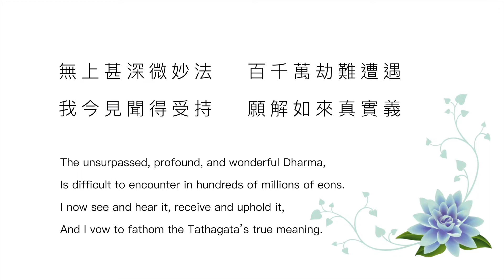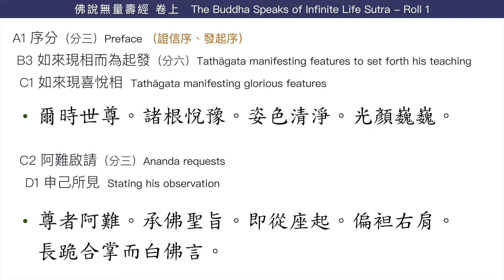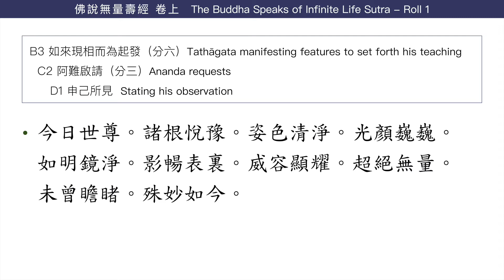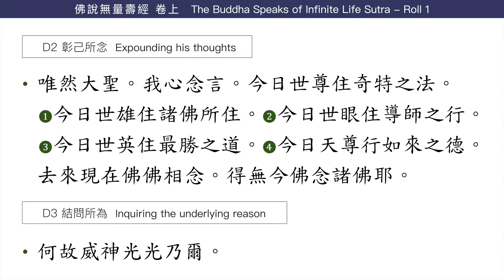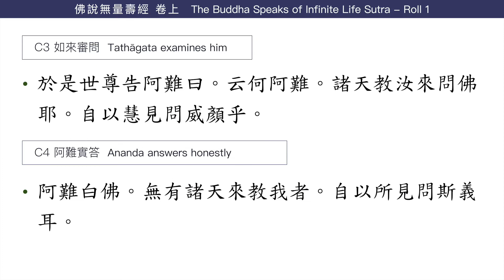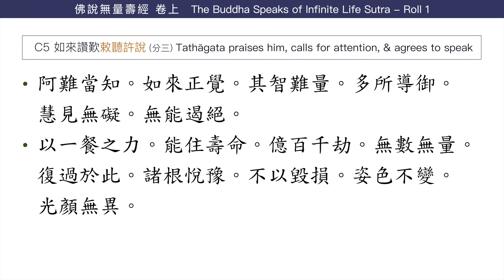【佛說無量壽經 16】序分：如來讚歎｜靈瑞華｜法華經｜敕聽許說【Infinite Life Sutra】Preface: Glorious features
☞ 日期 Date:        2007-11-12 星期一 Monday